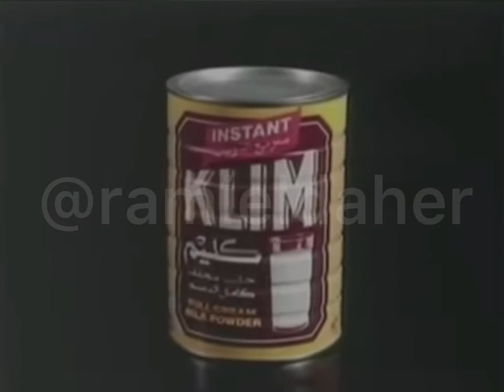Klim milk lebanese ad (1980s-1990s)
Lebanese Ad
KLIM Milk (1980s-1990s)
اعلان حليب كليم كما بث على الشاشات اللبنانية اواخر الثمانينات او اوائل التسعينات